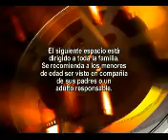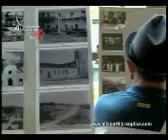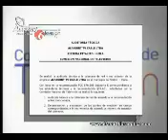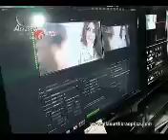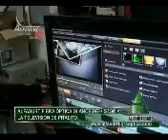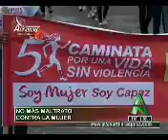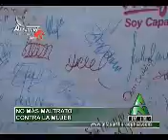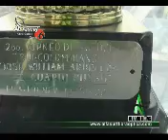Alfanoticias Pitalito 141126